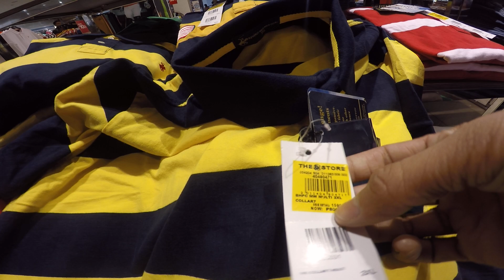COST OF LIVING IN THE PHILIPPINES Astronomical Clothes Prices 40 hrs Wages for a Shirt at SM Mall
IF YOU LIKE MY VIDEOS... SHARE MY VIDEOS ...AND GIVE THEM A THUMBS UP or thumbs down BUT EITHER WAY MAKE YOUR MARK

GOPR1165